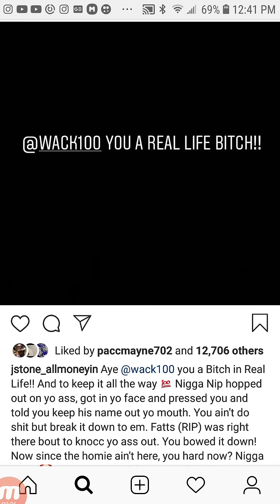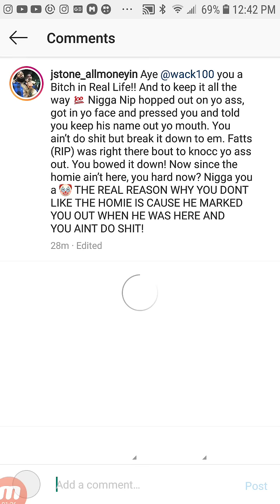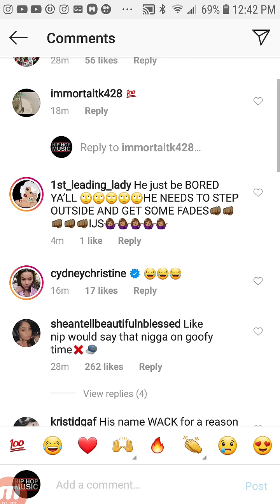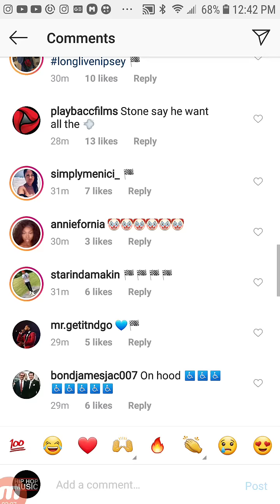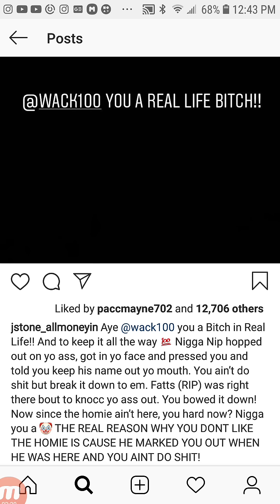J.STONE ALLMONEYIN GOES OFF On WACK 100 "You A B****"